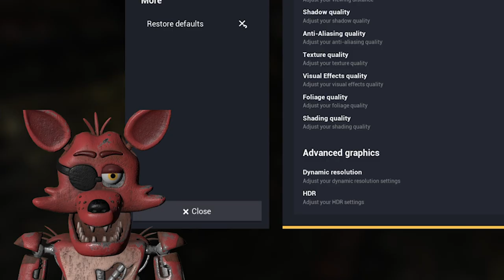The MOST HORRIFYING FNAF game (Locked In Sewer)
The Team:

🙏Monty Gator - Davis
🙏Foxy - Matt

Montygator Foxy FNAF Music by Karl Casey @ White Bat Audio